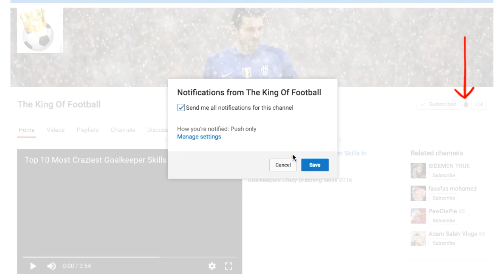James Rodriguez Maradona is an idol for the whole world of football